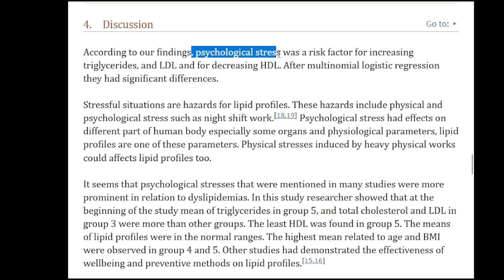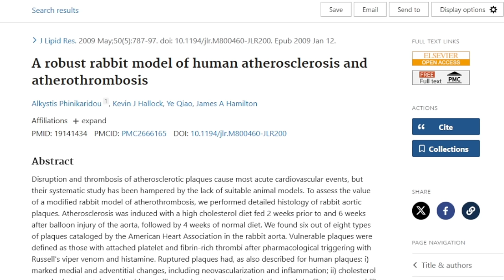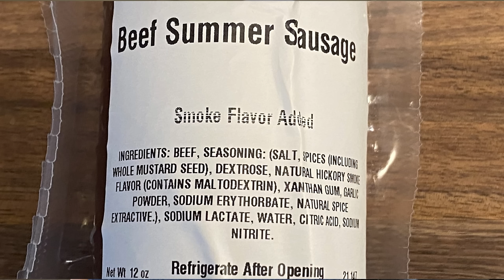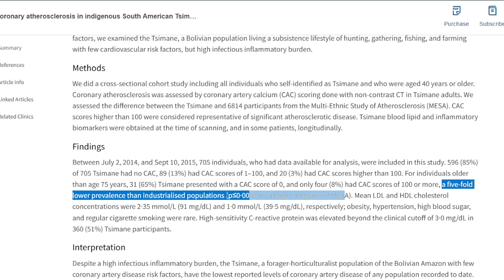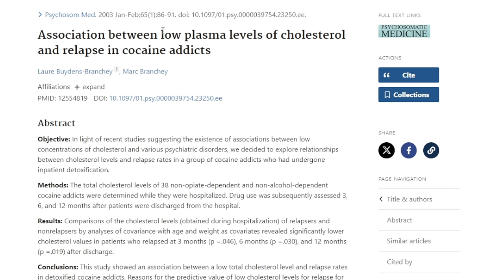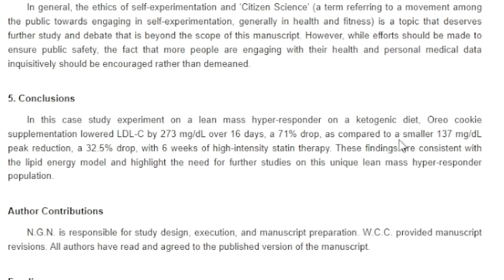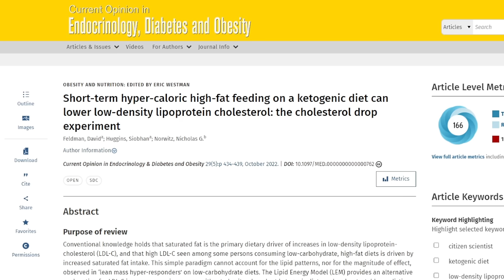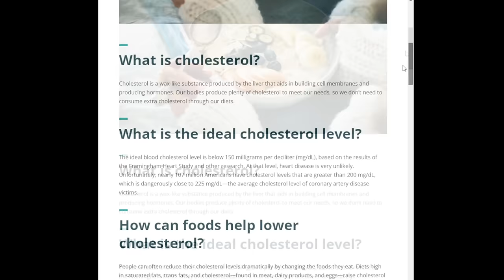HACK Your Cholesterol for Life Insurance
Welcome!  I have a PhD in Biochemistry from Boston University School of Medicine. Today, I discuss the science surrounding 2 studies that illustrate how to lower your cholesterol temporarily, in case you are eating animal products and worried about life insurance rates going up.